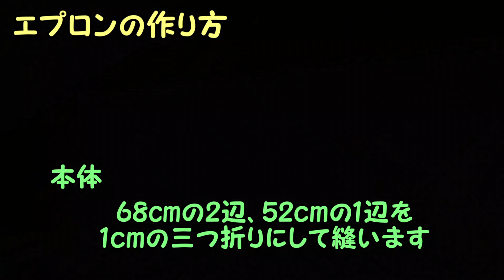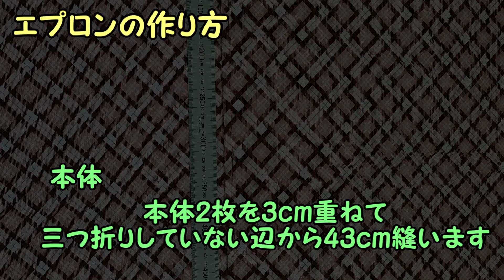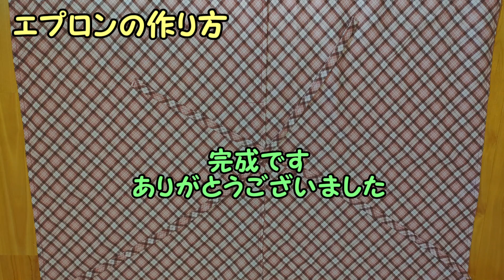普段使いできるエプロンの作り方